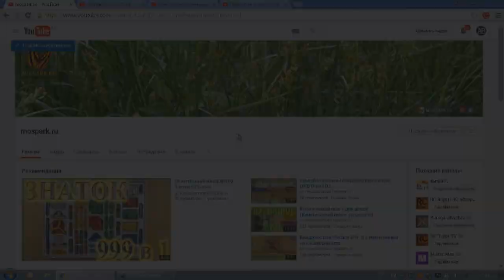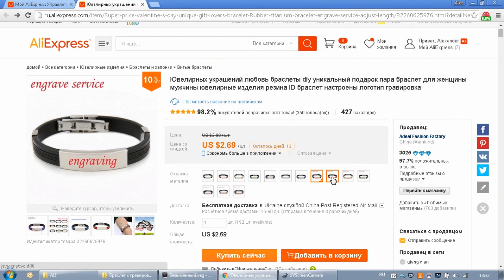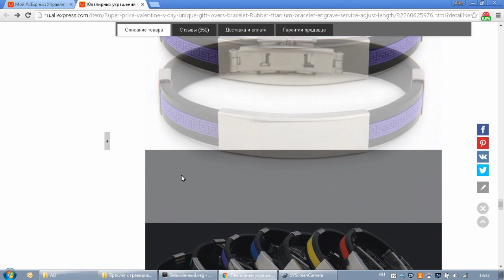Браслет из Китая с Вашей личной гравировкой!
Обзор браслета из Китая с Вашей личной гравировкой!
Для участия в конкурсе нужно:
3. Сделать репост поста из группы про это видео себе ВК.
Определение победителя будет 29.12.15 в группе в видеозаписях!
Этот канал посвящен распаковкам и обзорам разных интересных гаджетов, вещей, игрушек, чехлов, штативов и аксессуаров для смартфонов и прочего!